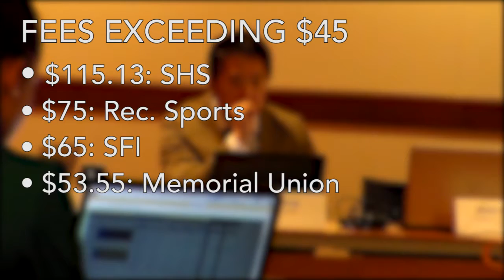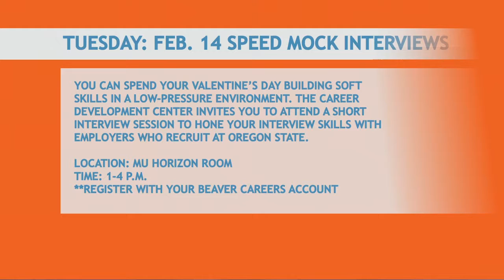SIFC votes on student fees for 2018 fiscal year: The Daily Baro News Blast